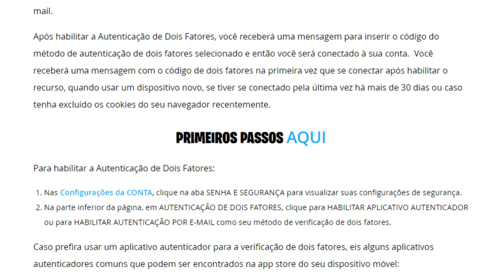🎮 FORTNITE ⛏️ SEGURANÇA RECOMPENSADA!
💥Saudações Netwebáticas💥

🔸CONTEÚDO🔸
Acciona a segurança em dois factores e recebe uma dança exclusiva!

➡️️BATTLE.NET🔗NetwebSystem#2408
➡️️EPIC GAMES🔗Netweb

✨PARCERIAS & AFILIAÇÕES✨
◾INSTANT GAMING - Jogos até 80% + Baratos!

🏠MORADA🏠
Estremoz

⚙️SETUP⚙️
🔸Caixa: ATX NZXT H440 Preta / Vermelha
🔹Motherboard: Asus Maximus VIII Hero
🔸Memória: x4 Kingston 8GB DDR4 2400MHz HyperX Fury Black
🔹Fonte: Seasonic M12II 620W Evo Edition 80+ Bronze
🔸Processador: Intel Core i7 6700K (4.0GHz) Socket 1151
🔹Cooler: Cryorig R1 Ultimate
🔸Ventoinhas: 3x Ventoinha Corsair AF120 Performance
🔹Disco SSD: Samsung 750 Evo 250GB SATA III
🔸Disco HDD: 2x Seagate 1TB SATA III 64MB
🔹Disco HDD: Toshiba 500GB SATA III 64MB
🔸Placa Gráfica: Asus GeForce® GTX 1070 F.E. 8GB GD5
🔹Rato: Asus Cerberus Gaming Mouse
🔸Teclado: Asus Cerberus Gaming
🔹Tapete: Asus ROG Sheath 90MP00K1-B0UA00
🔸Monitor: 2x Asus Monitor Gaming LED VX238H (23")
🔹Webcam: Logitech C920
🔸Placa Captura: Avermedia LGP
🔹Microfone: Blue Yeti Professional
🔸HeadSet: Tritton Kunai Stereo Red
🔹PlayStation 4

⚠️️REGRAS CHAT/COMENTÁRIOS⚠️️

👊ARRASEM👊